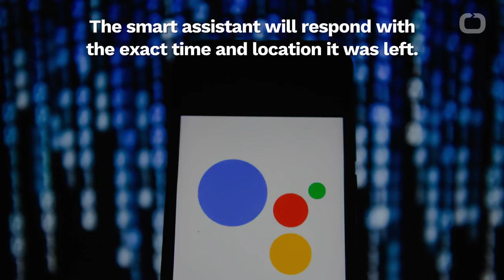Google Assistant Can Now Locate Tiles